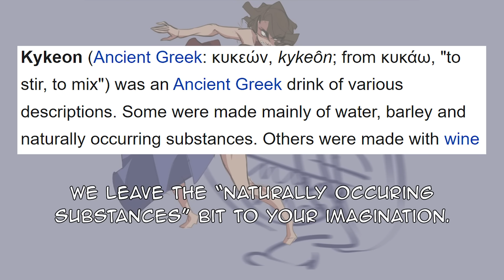ayo that juice hit different | comic by Centurii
Kyk-keon
Kyk– Kyk–keon, Kykeon
Kyk–keon, Kyk– Kyk–
Triple six, five, forked tongue

Subatomic penetration, rapid fire through your skull
How I shot it on one, takin' it back to the days of tryna lose control (Kyk– Kyk)
Swerving in a blaze of fire, raging through my bones

Oh skatá I'm feeling it, Kykeon
Hell yeah, gamó yeah, I feel like killing it, Kykeon
Alright that’s tight, what it's like to experience, Kykeon (Kykeon)